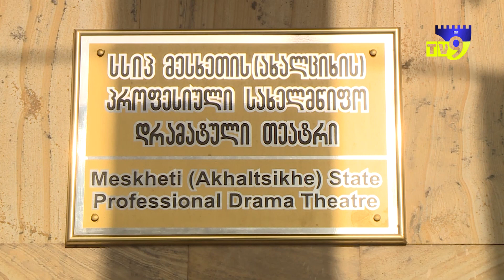მესხეთის თეატრში დღეს, სპექტაკლზე დასწრებას 10 ლარის ნაცვლად, 5 ლარად შეძლებთ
მესხეთის თეატრში დღეს, დამოუკიდებლობის დღესთან დაკავშირებით, სპექტაკლზე დასწრებას 10 ლარის ნაცვლად 5 ლარად შეძლებთ. ამის შესახებ ინფორმაციას თეატრის ადმინისტრაცია ავრცელებს.

"მესხეთის თეატრი გილოცავთ საქართველოს დამოუკიდებლობის დღეს და გაცნობებთ, რომ დღევანდელ დღესთან დაკავშირებით, თეატრის გადაწყვეტილებით, სპექტაკლზე დასწრებას 10 ლარის ნაცვლად, 5 ლარად შეძლებთ.

ზინაიდა კვერენჩხილაძის სახელობის დმანისის პროფესიული სახელმწიფო დრამატული თეატრი წარმოგიდგენთ სპექტაკლს - "ხალდე".

სპექტაკლი სწორედ დამოუკიდებლობის თემატიკაზე.

წარმოდგენა დაიწყება 19:00 საათზე! გელოდებით " - ნათქვამია განცხადებაში.

შეგახსენებთ, რომ ეროვნული დრამატურგიის მეშვიდე საერთაშორისო თეატრალურ ფესტივალი გრძელდება.

გთავაზობთ დარჩენილი სპექტაკლების განრიგს:

26 მაისი - დმანისის ზ. კვერენჩხილაძის სახ. პროფესიული სახელმწიფო დრამატული თეატრი
ნინია სადღობელაშვილი „ხალდე“ რეჟ. გიორგი სიხარულიძე

27 მაისი - თელავის ვაჟა-ფშაველას სახ. პროფესიული სახელმწიფო დრამატული თეატრი
თამაზ ჭილაძე ,,ლიბიდო" რეჟ. გოგი ჩაკვეტაძე

28 მაისი - თბილისის კ. მარჯანიშვილის სახ. სახელმწიფო პროფესიული დრამატული თეატრი
გიორგი ერისთავი ,,უჩინმაჩინის ქუდი“ რეჟ. ციცინო კობიაშვილი

29 მაისი - თბილისის სანდრო ახმეტელის დრამატული თეატრი
ნოდარ დუმბაძე ,,თეთრი ბაირაღები" რეჟ. ოთარ ქათამაძე

30 მაისი - გორის გ. ერისთავის სახ. პროფესიული სახელმწიფო დრამატული თეატრი
გალაკტიონ ტაბიძის პოეზიის მიხედვით ,,მე მოვალ - სიზმარი“ ნიკოლოზ ჰაინე - შველიძე
დასაწყისი 17:00 სთ (მცირე სცენა)

30 მაისი - ჭიათურის ა. წერეთლის სახ. პროფესიული სახელმწიფო დრამატული თეატრი
დავით კლდიაშვილი ,,დარისპანის გასაჭირი" რეჟ. გოჩა კაპანაძე

31 მაისი - თურქეთი, ტრაპზონის სახელმწიფო თეატრი
მატეი ვისნიც ,,ვეძებთ მოხუც კლოუნს“ რეჟ. მურათ ქიდამლი

1 ივნისი - მოლდავეთი, იონ ლუკა კარაგეალის ეროვნული სატირული თეატრი
უილიამ შექსპირი ,,HAMLET” რეჟ. ალექსანდრე გრეკუ

2 ივნისი - მესხეთის პროფესიული სახელმწიფო დრამატული თეატრი
რ. ერისთავი, ავქს. ცაგარელი ,,ვოდევილები“ რეჟ. კახა გოგიძე